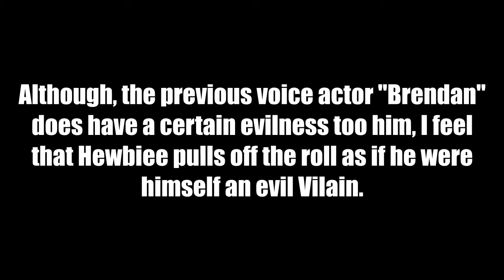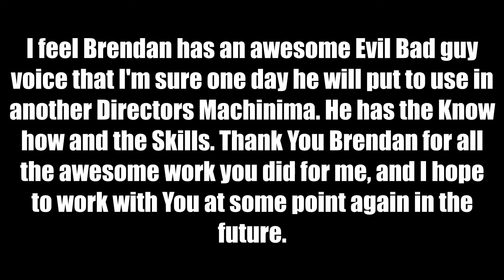Steve and Carlos Episode 17 Vandike Comparison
Just a short Comparison Video between the Old Vandike and the New Vandike.